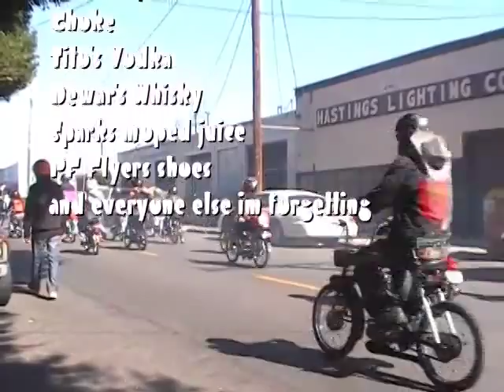Flock Yeah! Latebirds Los Angeles Moped Army Rally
Moped Army Rally in LA, California.  The latebirds host Flock Yeah.  fastest moped rally yet.  too bad you cant tell cause i  took the slowest bike i have ever brought to a rally =(